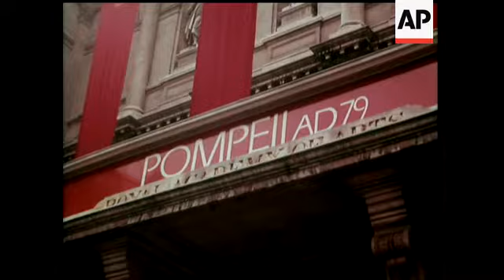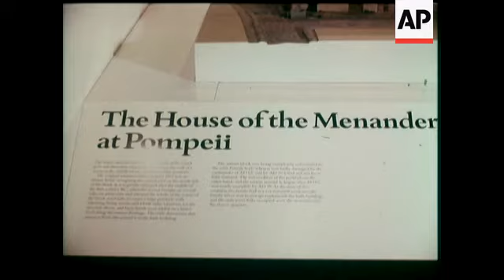POMPEII AD 79 EXHIBITION - COLOUR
(5 Dec 1976) An intriguing insight into the Ancient Roman lifestyle can be seen at the 'Pompeii AD 79 Exhibition' at the Royal Academy. HRH the Princess Anne opened the Exhibition and then was shown the treasures of Pompeii, that for so long lay buried under the ash and lava from Mount Vesuvius. In 1944 Vesuvius once again erupted and Movietone's cameras were present, as the lava formed a path of destruction.